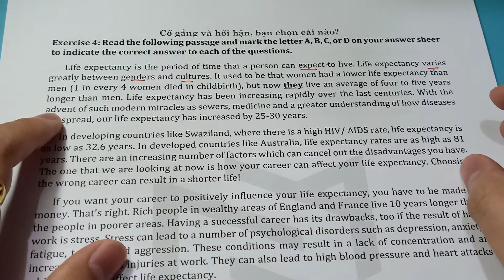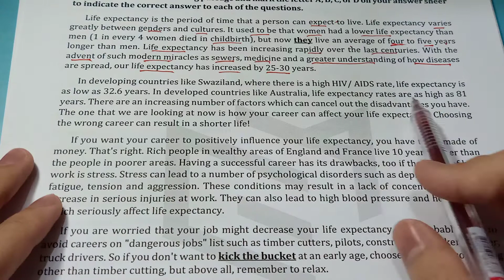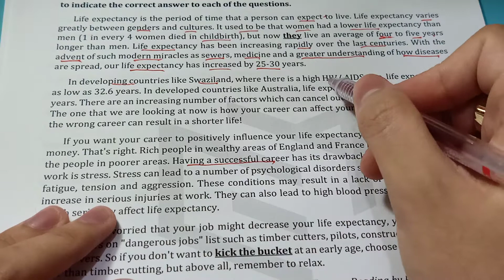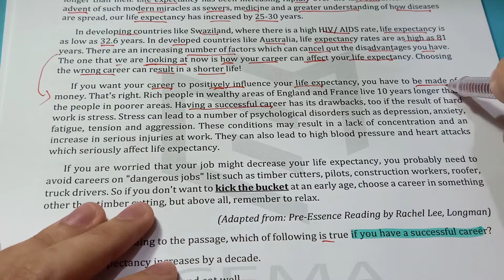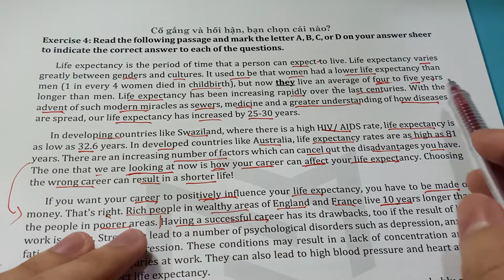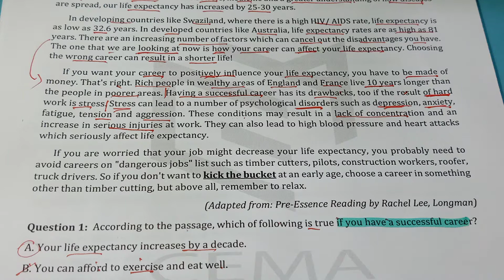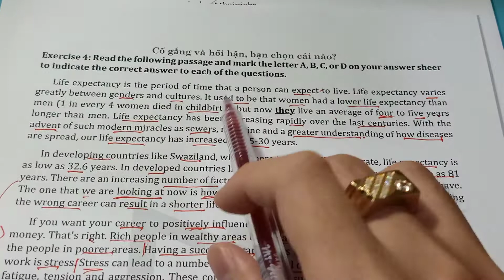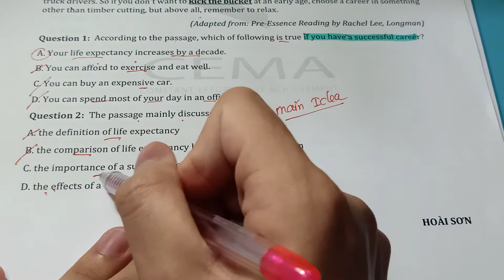ĐỌC HIỂU CHỦ ĐỀ HEALTHY LIFESTYLE, LONGEVITY AND MEDICAL CARES EX 4